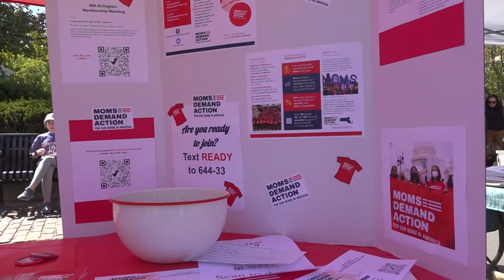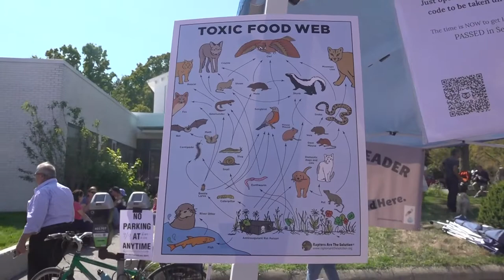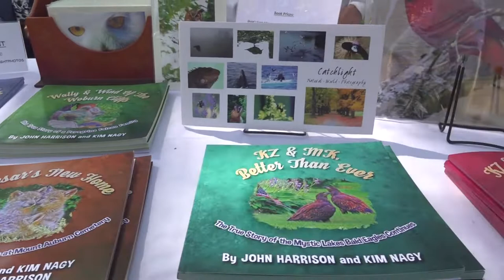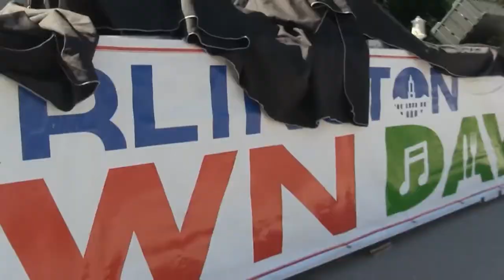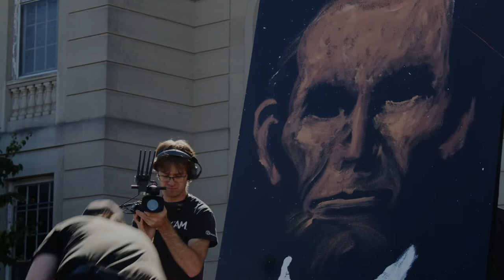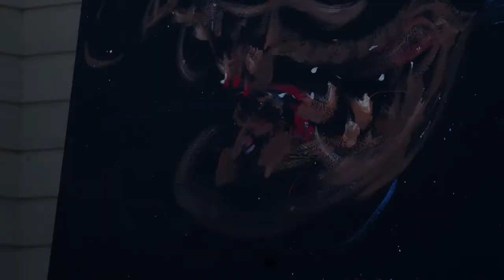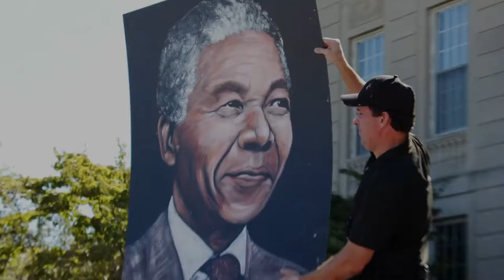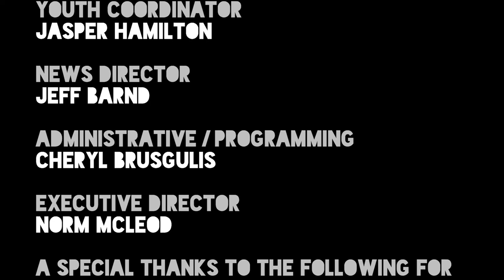Arlington Town Day 2022 (1/4)